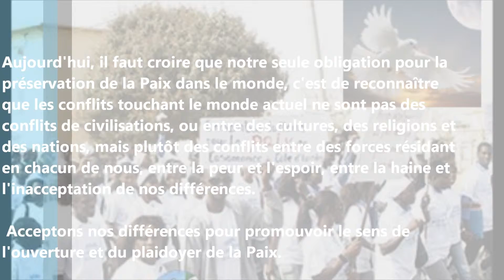caravane de la Paix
Mouvement Paix pour tous !